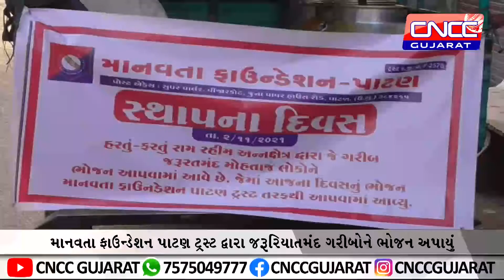માનવતા ફાઉન્ડેશન પાટણ ટ્રસ્ટ દ્વારા જરૂરિયાતમંદ ગરીબોને ભોજન અપાયું